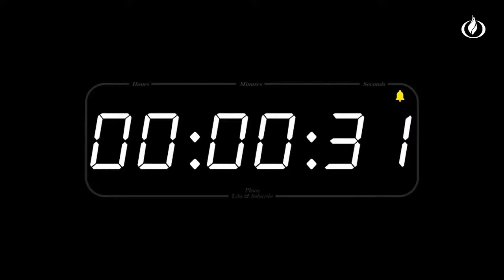Rest Roundabout // God Experience Service // 27th June 2021